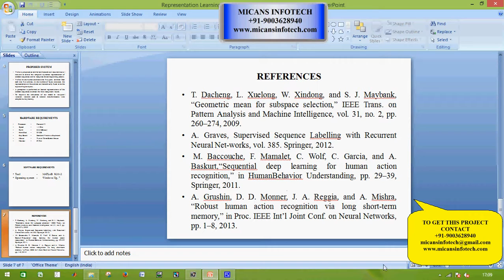Representation Learning of Temporal Dynamics for Skeleton Based Action Recognition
Representation Learning of Temporal Dynamics for Skeleton Based Action Recognition-IEEE PROJECTS 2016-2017

COMPANY PROJECTS,
INTERNSHIP TRAINING,
MECHANICAL PROJECTS,
ANSYS PROJECTS,
CAD PROJECTS,
CAE PROJECTS,
DESIGN PROJECTS,
CIVIL PROJECTS,
IEEE PROJECTS,
IEEE PROJECTS IN PONDY,
IEEE PROJECTS,
EMBEDDED PROJECTS,
ECE PROJECTS PONDICHERRY,
DIPLOMA PROJECTS,
FABRICATION PROJECTS,
IEEEPROJECTSINPONDICHERRY,
PROJECTDEVELOPMENTCENTRE